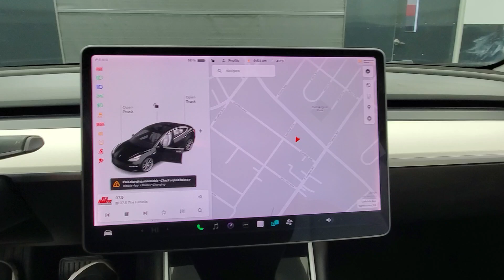2018 Tesla Model 3 Long Range NAVIGATION BACK-UP CAMERA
170058​